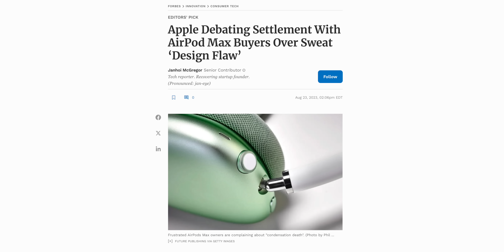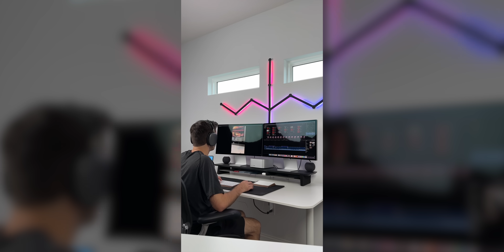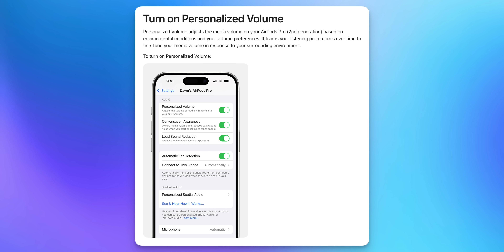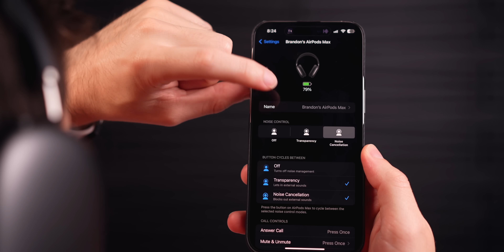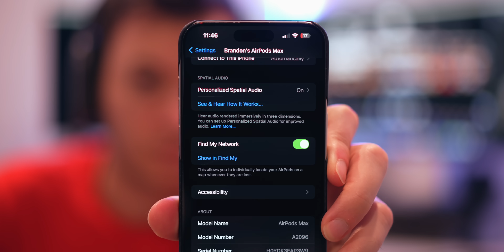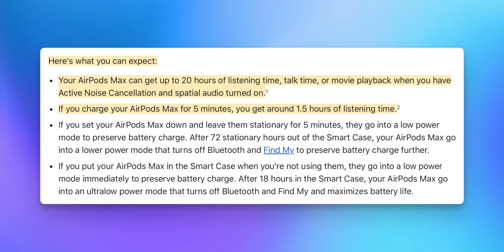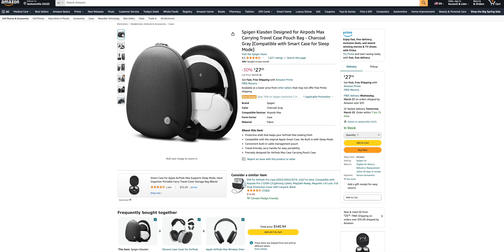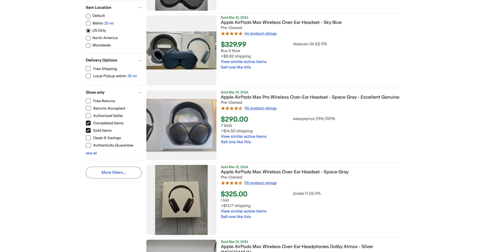AirPods Max Review in 2024 - Still Misunderstood!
Apple AirPods Max Review in 2024 – Still Worth it 3+ Years Later?

Apple's AirPods Max were clowned on immediately for their $549 price tag and the silly case they came bundled with but after more than 3 years of daily use, I think these headphones are still misunderstood. So in this video, we revisit the AirPods Max in 2024 to discuss how far they've come in terms of firmware updates, durability, pricing, and usability. We also discuss whether or not they're worth buying in 2024 even if AirPods Max 2 get released later this year. Enjoy!

🍎 Become an *Ultra Member* to get PDF guides for videos, access to premium wallpapers + more
📖📲 Sign up for the *newsletter* to get unfiltered Apple news & insights (it's free)

*Chapters:*
0:00 I've worn these every day for 3+ years
0:22 Ignore the noise
1:35 Traveling with these is.. magical
2:10 Be careful with this, though
2:35 AirPods Max was left out, despite the cost
2:58 Big improvements over last 24 months
5:03 Most underrated scenario: Home theater headphones!
5:56 Best sound profile out there at this price range
6:30 Useful for phone calls & video calls?
7:00 Don't judge a book by its cover
8:24 But AirPods Pro are better
9:11 Battery life is incredible (with a caveat)
10:12 The bra case is..perfect? It's misunderstood
11:45 Should you buy AirPods Max in 2024?
12:15 Will AirPods Max 2 be THAT much better?
13:12 Only buy in this price range
13:33 Thoughts?